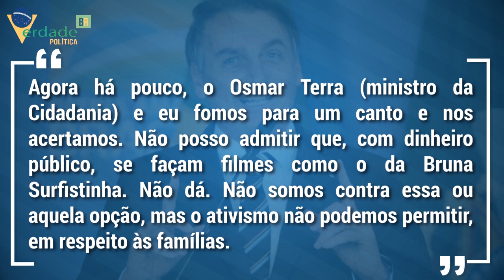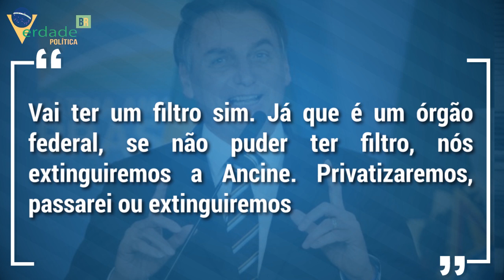Bolsonaro compra 'BRIGA' para acabar com a BAIXARIA na ANCINE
O presidente Jair Bolsonaro está decidido a mudar os rumos da Agência Nacional do Cinema a Ancine o que incomodou a lacroesfera de Lebron.

O presidente Jair Bolsonaro transferiu o Conselho Superior do Cinema (CSC) que estava sobre a gerência do Ministério da Cidadania para as mão de Onyx Lorenzoni, na Casa Civil.

Após assinar o decreto, Jair Bolsonaro adiantou uma mudança que afetaria os rumos do cinema brasileiro e que deixou a galera do leblon, que vive sobre os spotes cinematográficos, preocupada.

O presidente Jair Bolsonaro pretende mudar a sede da Agência Nacional do Cinema, a Ancine do Rio de Janeiro para Brasília.

E para engrossar o material polêmico dos jornalistas de esquerda, Jair Bolsonaro foi enfático em sua típica sinceridade, ao criticar o filme Bruna Surfistinha.